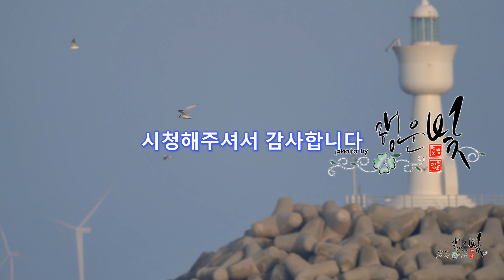2024 구시포 뿔제비갈매기(chinese crestrd term)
전세계에 100여 마리도 안된다는 귀한 뿔 제비 갈매기가 2020년부터 우리나라 영광에 있는 육삼도 섬에 6~7마리가 매년 찾아 온 다고 합니다
4월이면 짝을 찾아 번식을 하고 8월이면 돌아가는 귀한 철새죠
그중에 2~3마리가 구시포 해변에서 먹이 활동을 해 어렵게 담고 왔어요
갯벌을 만 보 이상을 걸어도 보여주지 않을 때가 있다고 합니다
2박 3일 동안 운 좋게 귀한 새 보고 왔습니다